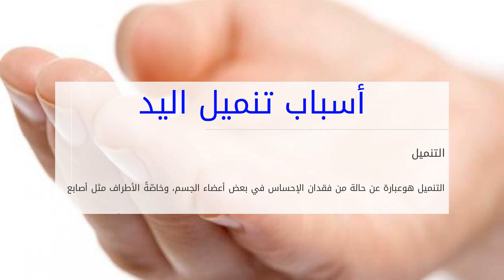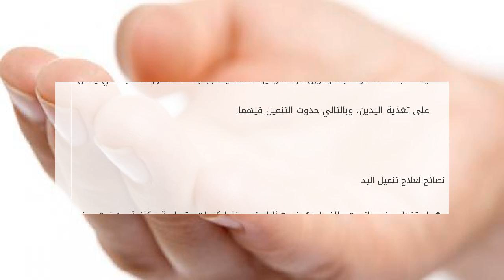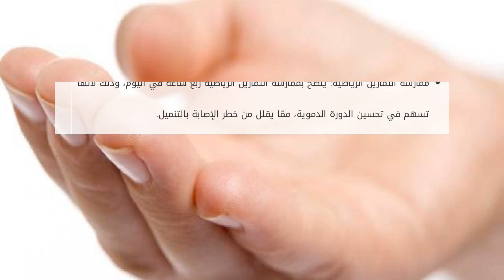أسباب تنميل اليد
محتويات

١ التنميل
٢ تنميل اليد

٢.١ أسباب تنميل اليد
٢.٢ نصائح لعلاج تنميل اليد

التنميل
التنميل هوعبارة عن حالة من فقدان الإحساس في بعض أعضاء ال أسباب تنميل اليد